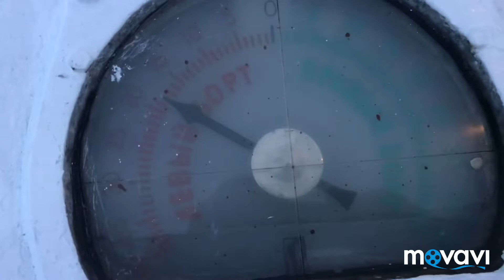День рождения на корабле😂🇷🇺☀️💥🌊🍅🏝🎉🎉🎉